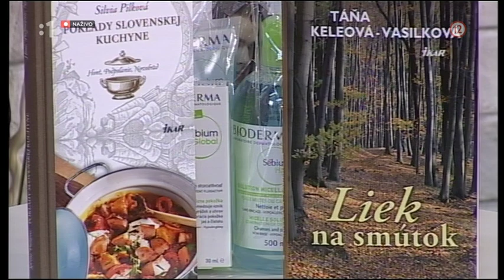(❤) Andrea Chabroňová sexi nohy v minišatách | SexyZeny.net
najmä herečky ale aj celebrity a moderátorky, športovkyne, speváčky, modelky, plejmejtky, missky ...,
nielen celkom nahé ale aj sexi, v plavkách, hore bez, dole bez, v spodnom prádle,
uvidíte prsia, bradavky, zadočky, výstrihy, nohavičky,
najmä nahota vo filmoch a seriáloch ale aj z niektorých reality show a TV relácií,
mladé, staršie ale aj zrelé ženy,
najmä obrázky ale aj videá, akty a súkromné fotky

Nielen nahé slovenské a české ženy - herečky, celebrity, moderátorky, speváčky

Bárdos Judit
Belohorcová Zuzana
Bielovič Lívia
Blanarovičová Yvetta
Blechová Martina
Brychtová Katarína
Cibulková Dominika
Čobejová Michaela
Čviriková-Hriadeľová Lenka
Drotárová Michaela
Ďuránová Alena
Farkašová Kristína
Fialová Zuzana
Gažiová Lucia
Haasová Monika / Bambuľka
Halčáková Slávka
Hantuchová Daniela
Hasprová Katarína
Haydu Karin
Hilmerová Monika
Horváthová Kveta
Hospodárová Jana
Hrajnohová Monika
Hrmová Jana
Huljaková Petra
Humeňanská Petra
Hurajová Lucia
Chabroňová Andrea
Jančišinová Henrieta
Javorková Anna
Járová Andrea
Jurčová Danica
Kalisová Miriam
Kanócz Zuzana
Kapráliková Zuzana
Kerekes Vica / Eva
Kerestešová Andrea
Kormúthová Kristína
Lakatošová Silvia
Lieskovská Jana
Magálová Daniela
Magálová Kamila
Malachovská Iveta
Marcinková Gabriela
Mickovičová Henrieta
Minichová Milena
Mirgová Dominika
Molnárová Lucia
Mórová Diana
Nagyová Jana / Arabela
Norisová Zuzana
Nvotová Dorota
Nvotová Tereza
Pajtinková Alena
Palšovičová Lucia
Pauhofová Táňa
Paulovičová Veronika
Pavlačková Diana
Petöová Silvia
Pietrová Mária
Pocisková Nela
Podzámska Elena
Poláková Adriana
Povodová Kristína
Predná Zdenka
Rakovská Barbora
Rogelová / Vačková Zuzana
Rolins Dara
Rybáriková Magdaléna
Sakálová Eva
Simanová Simona
Siposová Lucia
Sklenaříková Adriana
Stanková Alžbeta
Studénková Zdena
Svarinská Kristína
Šafaříková Katarína
Šarközyová Dáša / Mamba
Šinkorová Daniela
Šišková Anna
Škrabáková Gabriela
Štefančíková Andrea
Šulajová Zuzana
Šuvadová Silvia
Timková Ingrid
Tobias Szidi
Turjanová Kristína
Valentová Martina
Vášáryová Emília
Vášáryová Magda
Verešová Andrea
Zvaríková-Alnerová Jana